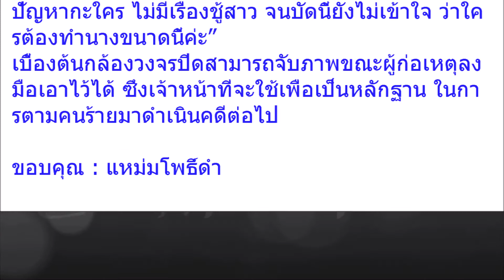เกิดอะไรขึ้น!! สาวงงหนัก เมื่อเห็นสภาพรถ สีหลุดลอกเละ ก่อนไปดูวงจรปิดเท่านั้น เข่าแทบทรุด กลางวันแสก